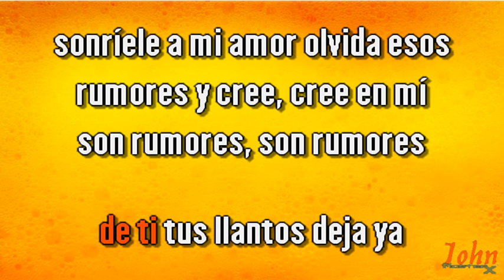Antonio Prieto – Son rumores {Karaoke Demo} | Compre con PayPal 👇